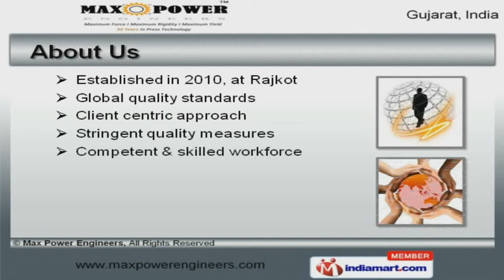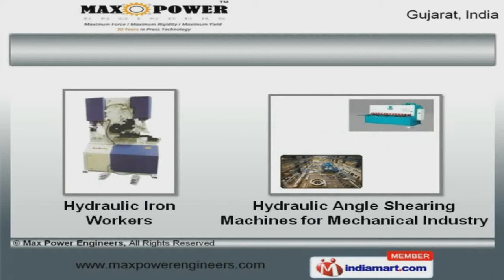Shearing Machine & Power Press Machine by Max Power Engineers, Rajkot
to Max Power Engineers, Manufacturer and Supplier of Shearing and Power Press Machines. The company was established in 2010 at Rajkot. Our products are applicable in Engineering and allied industries. Impeccable quality products, Client friendly payment and shipment options make us the first choice of our clients. We offer a vast range of Hydraulic, Mechanical Shearing and Pneumatic Press Machines. Our Hydraulic and Mechanical Press Brakes are best in the industry amongst others. We offer CNC Press Brakes and Power Presses that are available at industry leading prices. Hydro Pneumatic and Plate Bending Machines offered by us are acknowledged for their functionality. Along with that we offer Hydraulic Angle Shearing Machines for Mechanical Industry that are a class apart. We also provide Power Press Machines for Mechanical Industry that are extremely reliable.